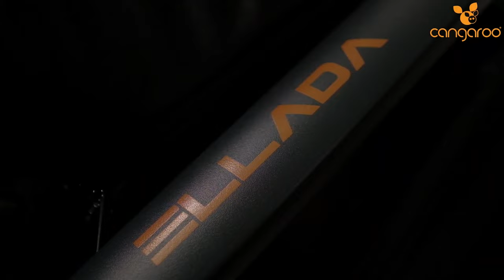Cangaroo Ellada 3-in-1 Kinderwagen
Ga veilig en comfortabel met je kleine op pad met de Ellada 3-in-1 Kinderwagen incl. Autostoel van Cangaroo. Deze moderne en uitgebreide kinderwagen is dankzij de meegeleverde reiswieg vanaf de geboorte te gebruiken. De ruime zonnekap beschermt je kindje tegen fel zonlicht en andere weersomstandigheden.

Voor de beste inspiratie, nieuwste producten en leukste winacties volg je ons op al je favoriete socials!